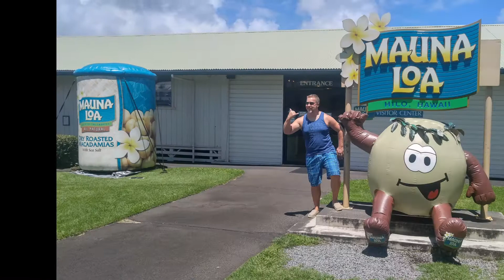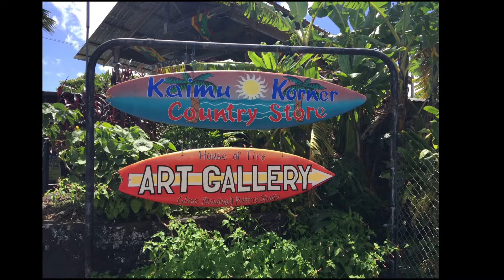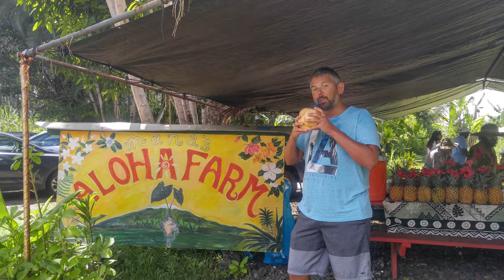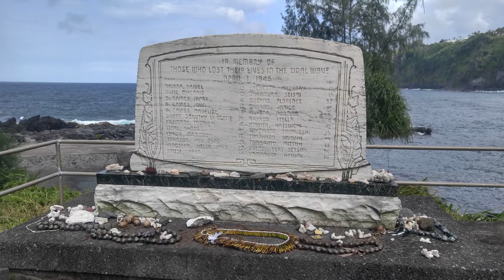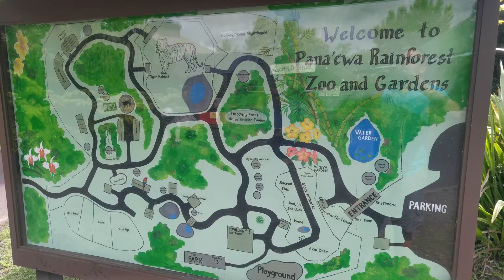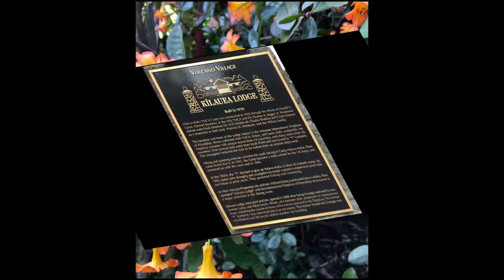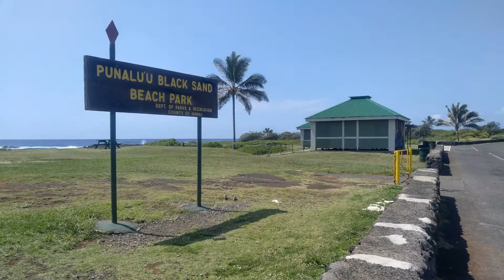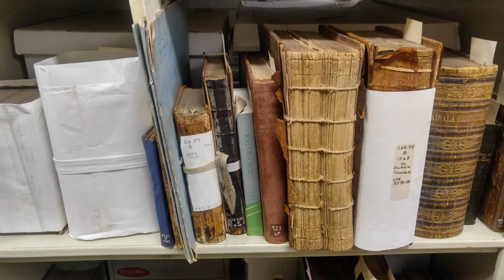2016 - 09 Big Island, Part 2